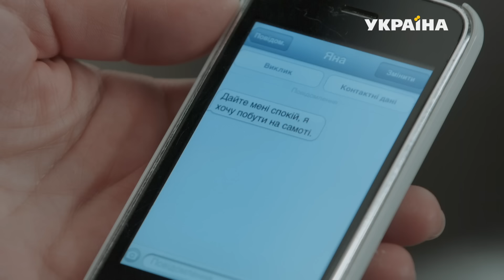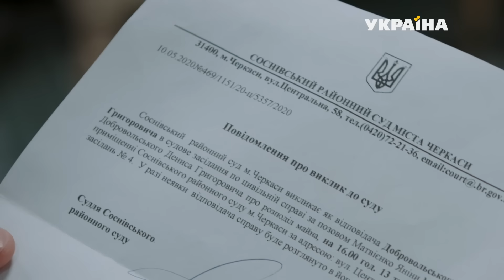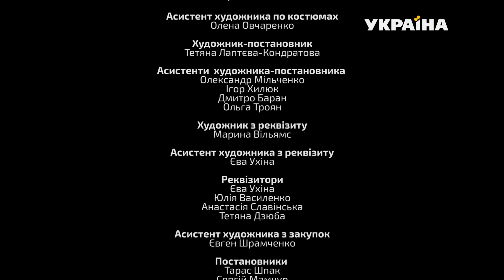Кольцо с рубином (Серия 95)